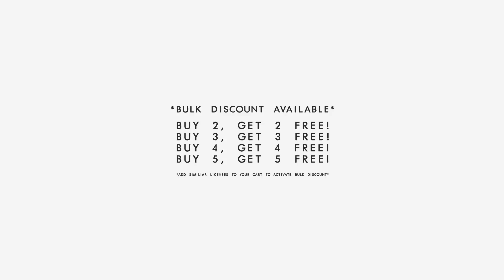Young thug X Migos type beat - Cut Em Off l Accent beats l Instrumental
Young thug type beat Instrumental
migos type beat Migos type beat Instrumental
Type beat 2017
Instrumental
instrumental
Young thug Migos
Migos ft. Young thug
Young thug ft. Migos